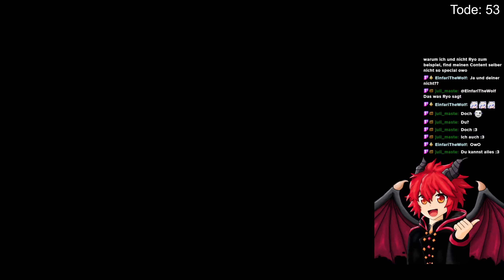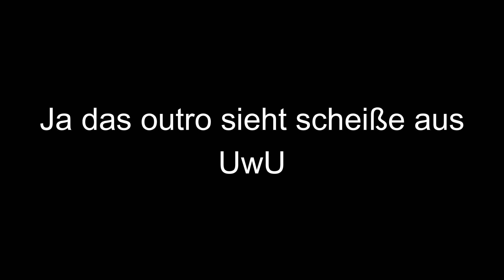Drachen Stark oder sind stark? *Live LP Elden Ring #006*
Wir spielen Elden Ring Live im Stream und sind dabei sehr Gay

Schaut doch auch mal Live im Stream vorbei owo